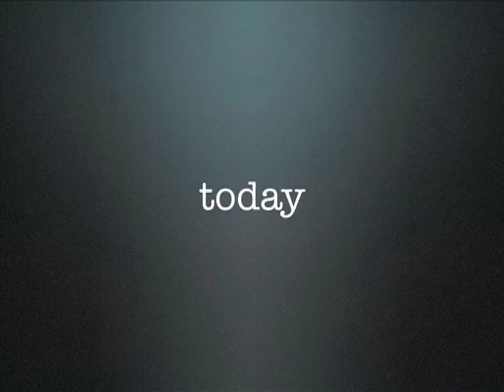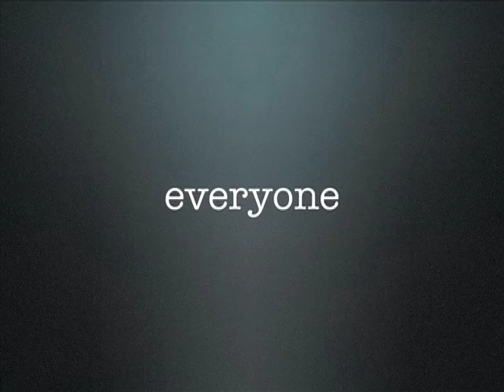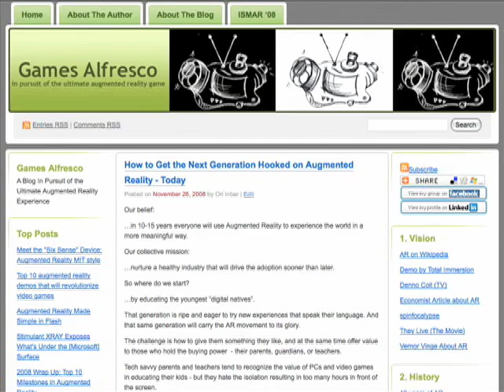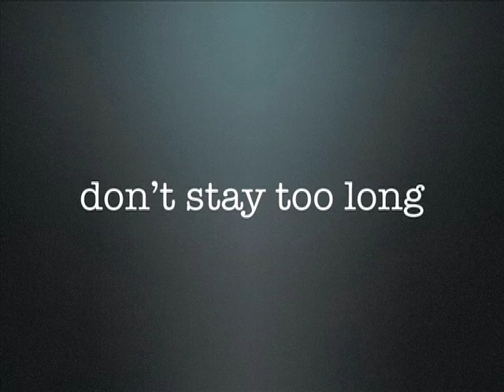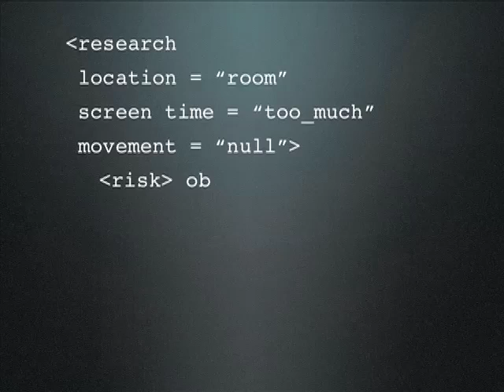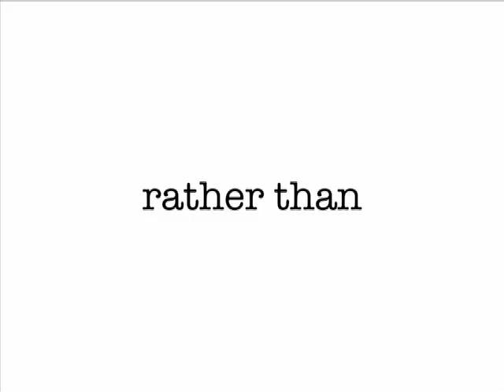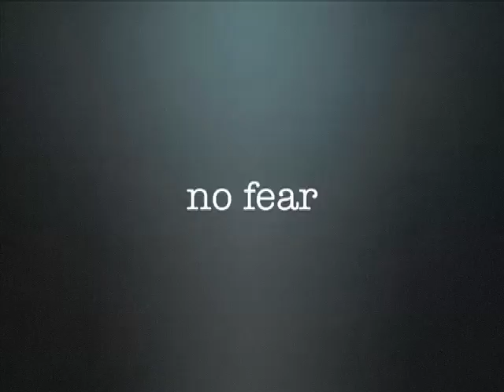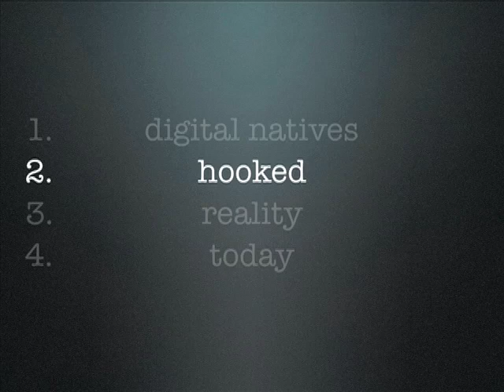Augmented Reality Today: WARM '09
A Talk Ori Inbar gave at the Winter Augmented Reality Meeting (WARM 2009) in Graz University (Austria) in February 2009.
A year of research distilled into 16 min. of uncut fast paced presentation: a case for unleashing Augmented Reality into the mass market - Today.